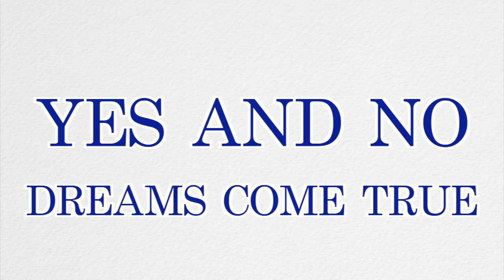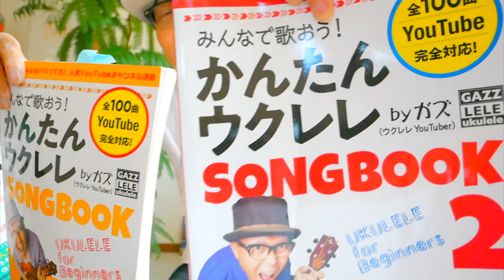YES AND NO / DREAM COME TRUE『アンサング・シンデレラ』ウクレレ 超かんたん版 コード&レッスン付